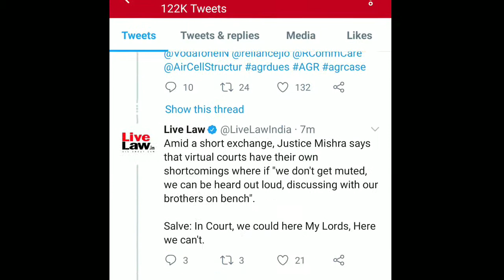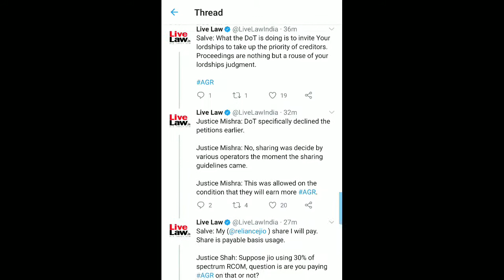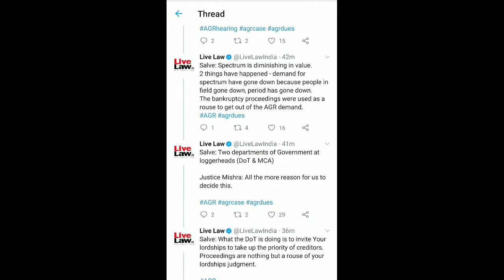BIG UPDATE supereme court final decision about final year exam | exam news today ! क्या exam होंगे?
5:36 PMI0.2KB/s
BREAKING NEG
atdr a zaUT, ast& faaterr ??
BREAKING NEWS
0:15/121
Study Sirji
ghT r UGC 1 aSI aq- || 17 utier FeT5 || student
voice ||UGC LATEST NEWS
5:35 PM 0.1KB/s ©
BREAKING NEGEV
BREAKING NEWS
0:15/ 21
Bihar University
MP University
UP University
Chattisgarh University
Odisha University
Gujrat University
Punjab University
Collana Ka avanm bah ca Honaa

5:34 PM|0.7KB/s ©
llC6#
BREAKING NEGEV
SREAKING NEWS
0:15/121
2020, Mumbai university exam 2020,up university exam
2020,Bihar university exam 2020,BA exam 2020,bcom
exam 2020,bsc exam 2020,ma exam 2020,mcom
exam 2020,MSc exam 2020,BFA exam 2020,BCA exam
2020,BBA exam 2020,BBA exam 2020,LLB exam 2020,
college exam 2020, college exam time table 2020
Delhi University
Haryana University
Maharachtra lInivareitu

4G
5:29 PM 0.4KB/s©
"ALL UNIVERSITY LATEST NEWS TODAY"
- - Also Watch UGC News
Today15/08/2020 || HRD Minister Tweet || UGC
Guidelines For Final Year University Examn

फाइनल decision supreme court.